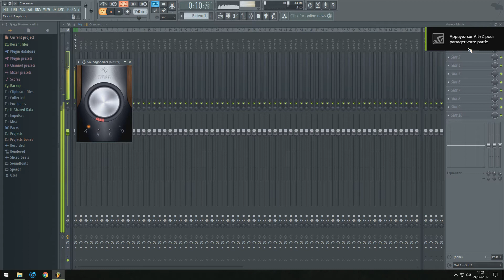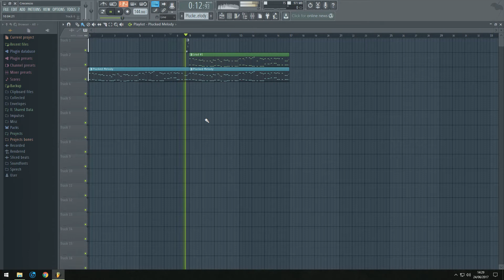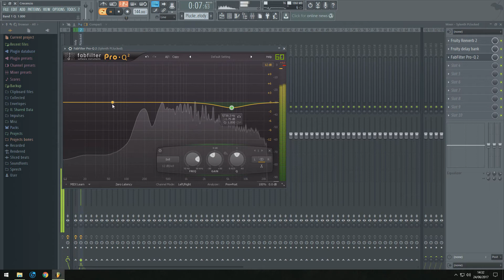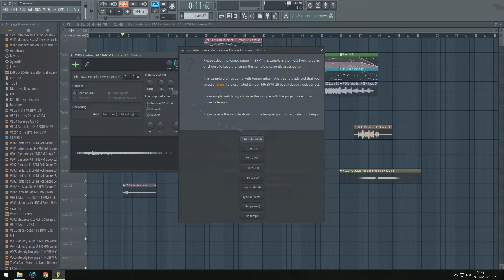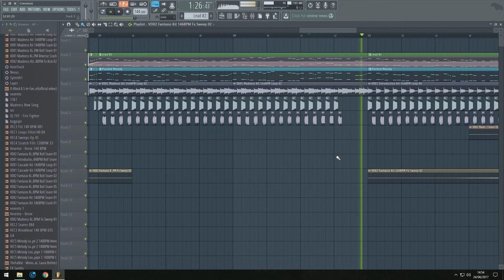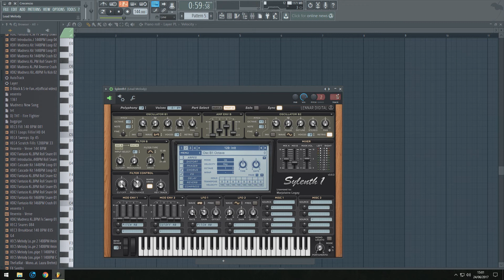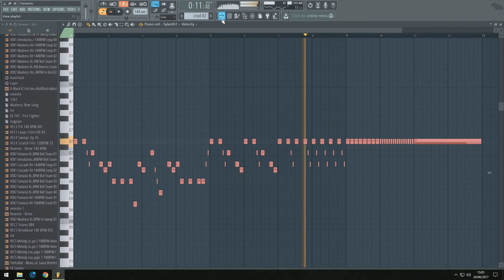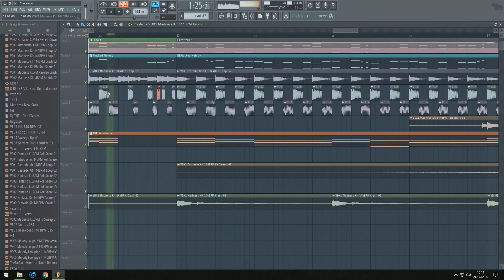Fl Studio 12: How to convert a music Hardstyle to Hands'Up ! + FLP